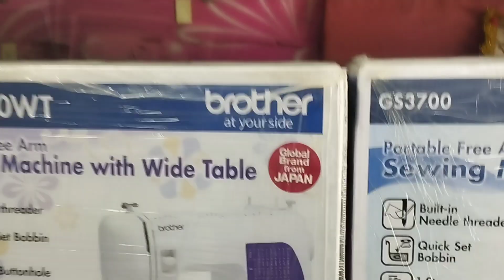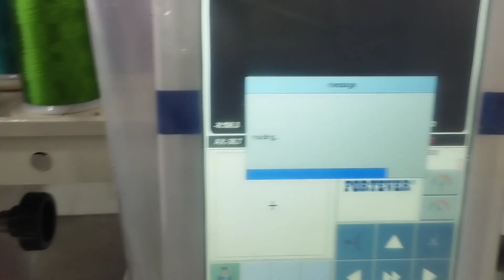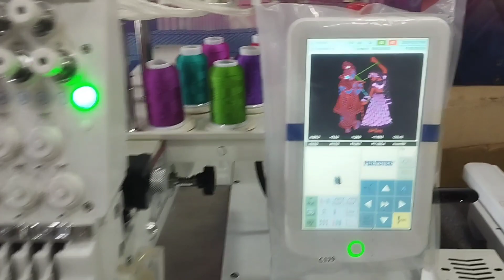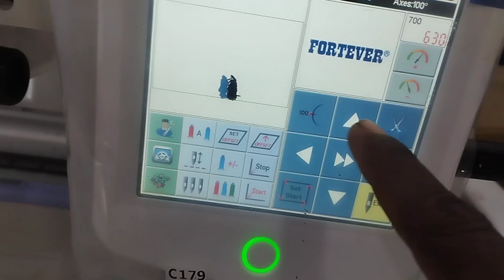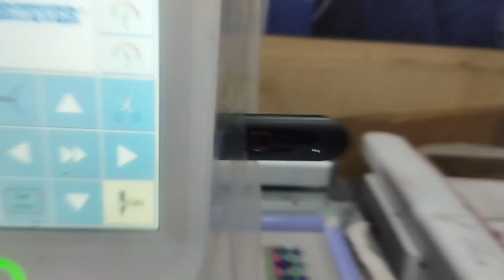blouse embroidery sewing machine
I M A Sewing Solutions

Block Z, # 762 625, Poonamallee High Rd, NSK Nagar, Arumbakkam, Chennai, Tamil Nadu 600106
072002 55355